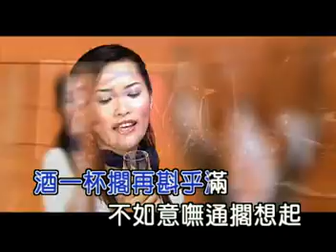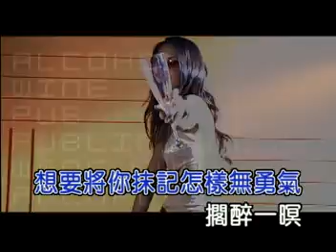洪百慧 - 傷心啥滋味 (官方完整版MV)